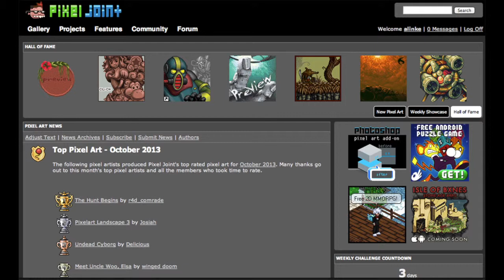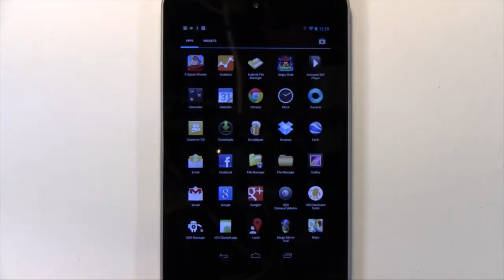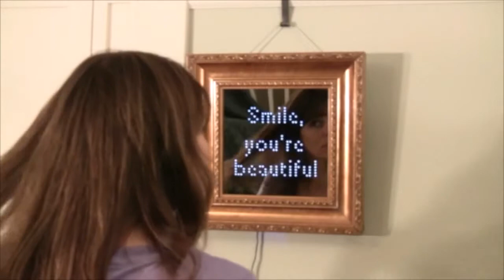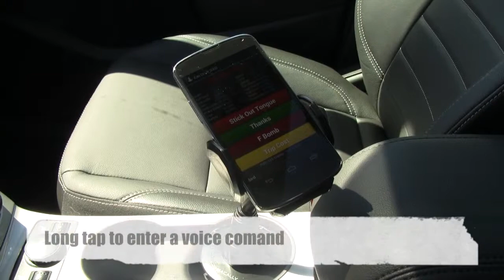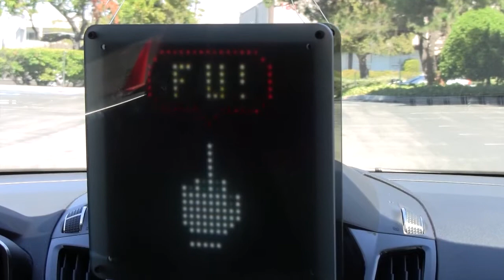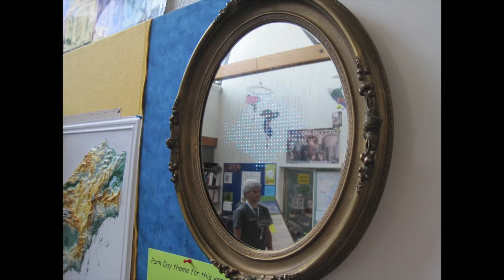PIXEL Codame Talk